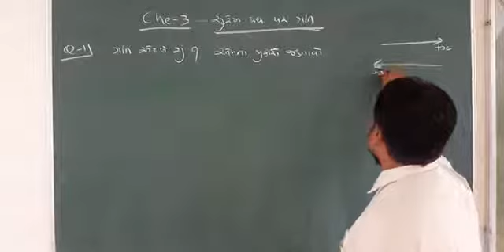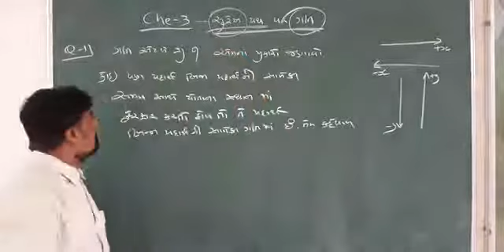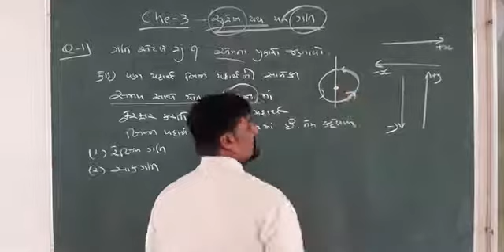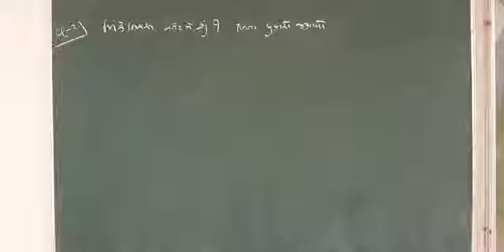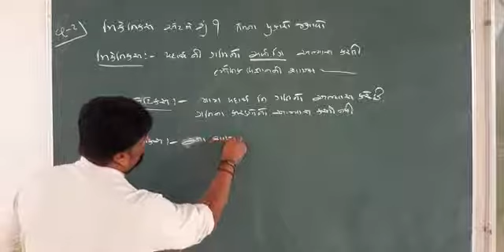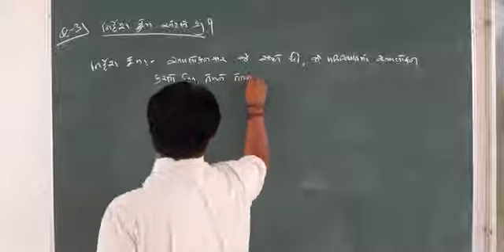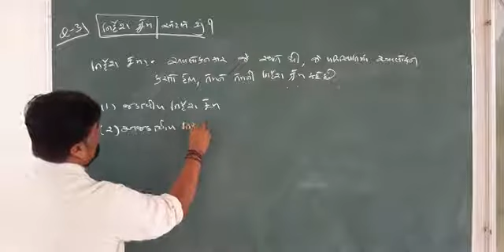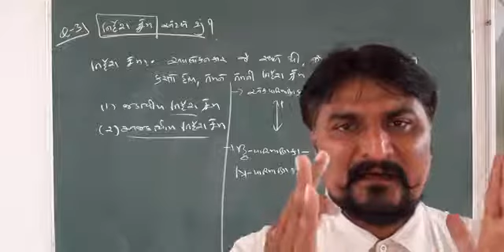11 science..lecture-25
V.H.HADIYA